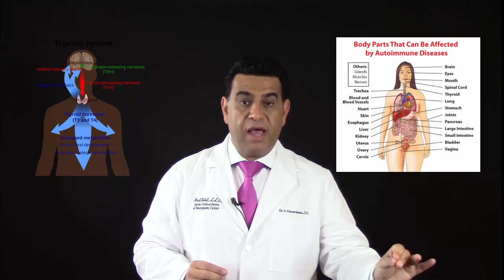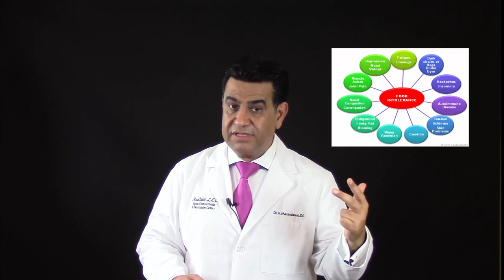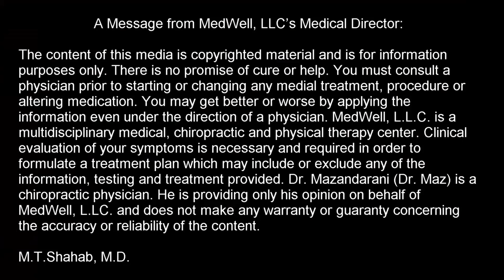Acid Reflux Holistic Antacid Doctor Midland Park - Stomach and Gut Function Medicine Doctors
Dear Stomach/Thyroid Sufferer,

Some 20 million Americans are affected by thyroid disorders….that

are 1 in 13 people! And more than half of those people are unaware

they have a thyroid problem because it frequently goes

undiagnosed….until it gets severe.

Fatigue, tiredness, or sluggishness
Cold feet and/or hands
Require excessive amounts of sleep to function
Gain weight easily
Have difficult or infrequent bowel movements
Depression
Morning headaches that wear off as the day progresses
Thinning hair or excessive hair loss
Dryness of the skin and/or scalp
Mental sluggishness

Heart Palpitations
Inward Trembling
Increased Pulse (even at rest)
Lose weight easily
Difficulty gaining weight
Nervous and Emotional
Insomnia
Night Sweats

Hashimoto’s Thyroiditis is an autoimmune disorder in which the

patient’s immune system attacks the thyroid. Patients that suffer

from Hashimoto’s experience some or all of the above symptoms.

Let’s talk about the thyroid gland a bit.

The thyroid “runs” our metabolism. It is the “gas pedal” of the

body.

Thyroid hormones have a direct effect on most organs, including the

heart, which beats faster and harder under the influence of

increased thyroid hormones (this is why heart problems can often

accompany chronic thyroid problems in women, and perhaps why heart

problems are more common in women under the age of 50).

T3 is the more biologically active hormone. It’s more important for

cellular function, and in fact, 80% of T4 is converted to T3 in the

body’s peripheral tissues. Basically, T4 is just a precursor for the

more active hormone, T3.

One of the problems in some thyroid disorders is that you may have

trouble converting T4 to T3 in your tissues. Have you been checked

for this? This can create a deficiency of T3, disrupting the body’s

ability to properly regulate metabolism, which leads to specific

symptoms.

There are some clinicians that are treating thyroid conditions with

iodine. I do not recommend iodine in the treatment of thyroid

conditions. According to renowned thyroid expert Dr. Datis

Kharriazian, author of the book “Why Do I Still Have Thyroid

Symptoms?”, using iodine to treat thyroid conditions is like

throwing gasoline on a fire.

How Do We Successfully Treat Thyroid Patient Sufferers?

By using specific metabolic and neurological protocols!

#1: SPECIFIC METABOLIC TESTING AND TREATMENTS

Sensitivity Testing: to determine if you have a sensitivity to

gluten (wheat, rye, oats, and barley), milk, eggs, yeast, and soy.

If you are sensitive to ANY of these food groups, it could be making

your symptoms worse as it will increase inflammation in your brain

and throughout your body!

Here are some of the symptoms of these sensitivities:

Chronic pain or fatigue
Frequent indigestion
Bloated after eating
Frequent loose bowel movements
Constipation
Mouth ulcers or sores
Vomit often

The only way to find out if you are suffering from any of these

sensitivities is to run these tests.

We are one of the only clinics in Bergen County Midland Park, NJ to

use a combined functional metabolic and neurological protocol that

deals with the TRUE causes of Thyroid Disorders. Hundreds of our

patients have been helped with our comprehensive approach to address

chronic conditions. Among multiple drug free ways to address your

symptoms that our doctors provide, we usually recommend a

nutritional supplementation as an adjunct medical treatment. The

nutritional supplementation recommended is designed to support

overall health, your body function and well-being and not to treat

or cure any medical illness, disease, or condition.